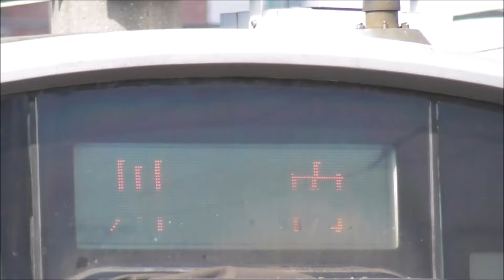JR九州 鹿児島車両センターから817系V506+V1512鹿児島中央駅～川内駅（2452M）鹿児島車両センター前 未公開 撮影日2027 6 3